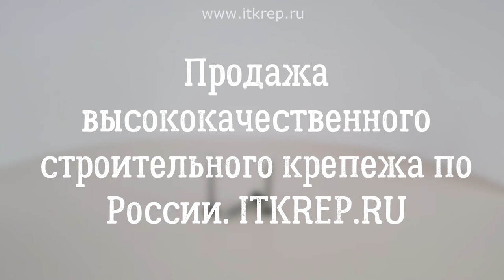Гвозди толевые ГОСТ 4029 63